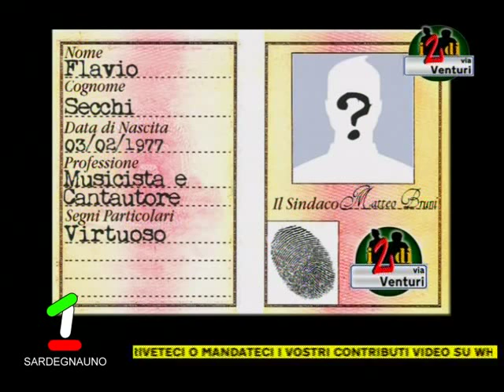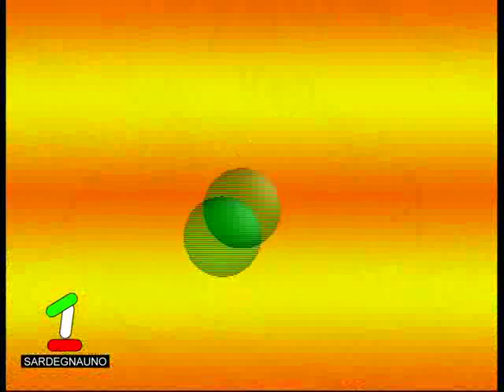Flavio Secchi ospite de I 2 DI VIA VENTURI